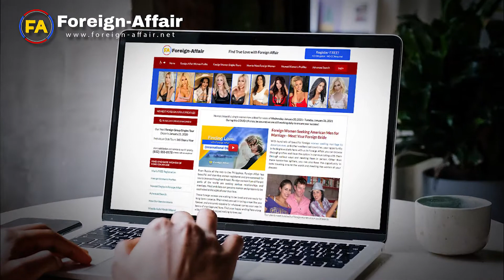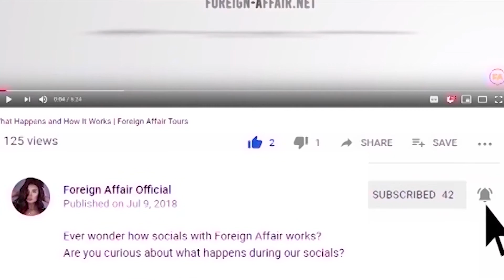CAUTION: STOP GOING TO BARS | Dating Filipinas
Filipinas are considered to be the most beautiful women in the world. This isn’t a bluff because Filipino women always get a place in major beauty pageants. However, if you are a realistic foreign man who is ready to settle down, then you know that beauty is next to nothing in finding a life partner.

What makes Filipino girls very popular on dating sites are foreign men who adore them. Filipino ladies are well-loved by Western men because they are more than just a pretty face. The substance in the personality of these Asian women is the reason why they shine like real diamonds. For realistic men, being married to a woman who knows how to make a simple house become a warm home is worth more than winning the lottery. Times have changed and not every woman wants to be committed to taking care of a spouse and children.

The Philippines is not just a land of beautiful destinations, but also it is the home of the Filipinas who are renowned to make the best brides. Philippine women are known to be nurturers and this trait can be rooted in their family and traditional values. At a young age, most of them are taught that family is always the most important thing in the world and that is the main reason why they are considered to be the strong adhesive in the family. As wives and mothers, they always try to maintain close family knit.

With all of this in mind, there’s no question as to why the Philippines is a favorite among foreign men who are on solo travel with the hopes of finding a spouse abroad. Meeting people overseas is a sure way of finding the one who is ready to commit, too instead of just settling down as keyboard Romeo. Aside from experiencing how fantastic dating is in the Philippines, there are so many things to do in a tropical country that is blessed with countless natural resources. Name it and the beautiful Philippines has it!